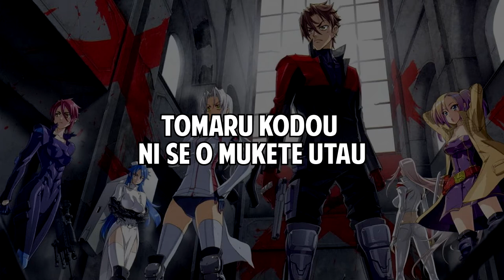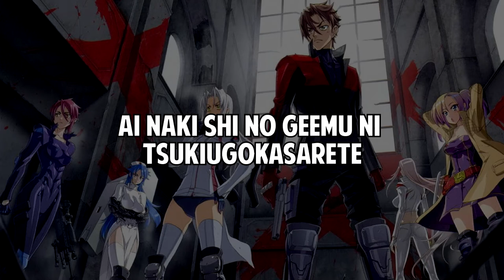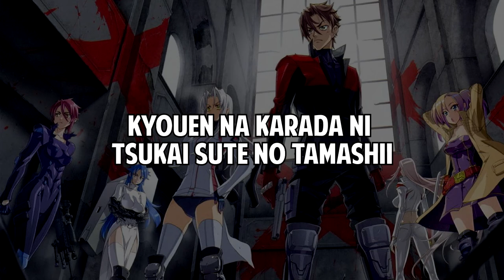Nightcore - Triage Saeko Zougou [Triage X Opening]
► Song : Triage
► Artist : Saeko Zougou
► Anime : Triage X

Lyrics in the video ! :3